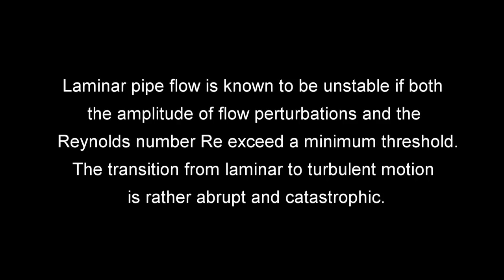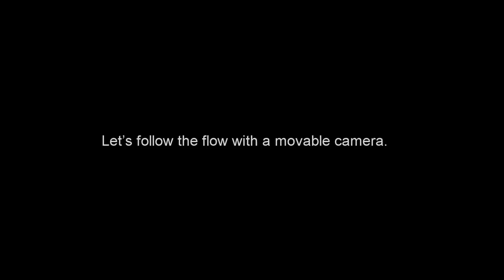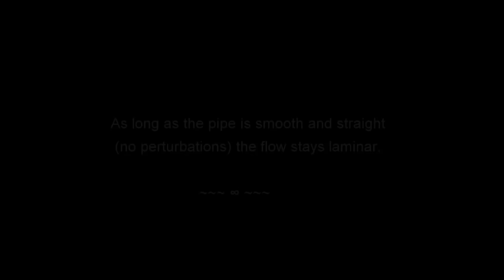Like cures like: how to destroy turbulence with turbulence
Jakob Kühnen, IST Austria
Michael Riedl, IST Austria
Davide  Scarselli, IST Austria
Björn Hof, IST Austria

Pipes and pipelines are essential for the distribution of fluids, ranging from small diameter tubes in domestic settings to pipes in industrial plants and large scale pipelines. The frictional losses encountered in these flows are responsible for a significant part of the global energy consumption. A huge amount of energy (pumping power due to frictional drag) could be saved if flows in pipes are laminar instead of turbulent. Pipe flow has a property that makes it particularly attractive for control methods which totally extinguish turbulence and establish a laminar flow, as the laminar state is stable to infinitesimal perturbations. Consequently, once relaminarization is achieved, the flow will remain laminar provided that the pipe is straight and smooth. We show that a rather simple, steady perturbation of turbulent flow in a pipe can lead to a complete collapse of turbulence and the flow fully relaminarizes.